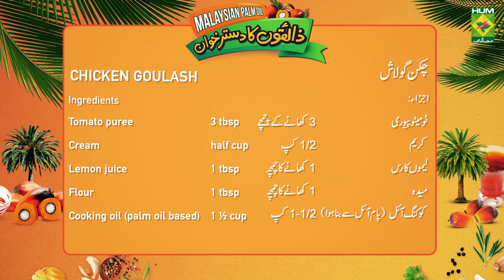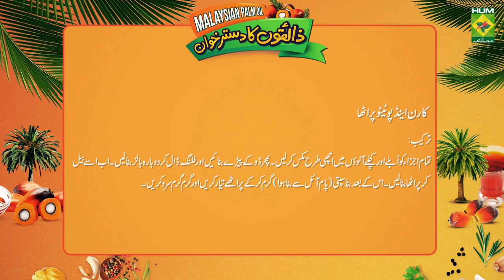CHICKEN GOULASH & CORN AND POTATO PARATHA - MPOC x MASALA TV - ZAIQON KA DASTARKHAN | EPISODE 05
Malaysian Palm Oil Zaiqon ka Dastarkhan is bringing to you the recipe for Chicken Goulash, a delicious Hungarian Dish along with the recipe for Corn and Potato Paratha. Learn these dishes with Shireen Appa and try them at home. These recipes will definitely add zaiqa to your dinner table.